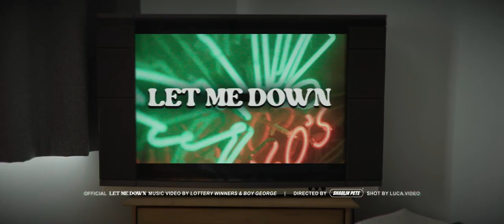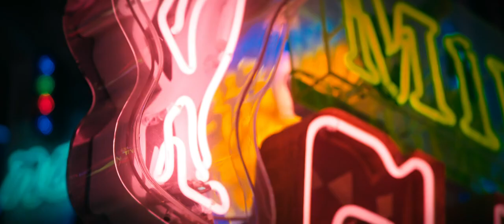Let Me Down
Lottery Winners ft Boy George
Official music video was created and filmed at God's Own Junkyard with pop icon Boy George
Director: Shaolin Pete
Videography & Lighting: Luca Rudlin
Editor: Shaolin Pete
Cast: Will Travis and Charlie
Music Production: Tristan Ivemy & Thom Rylance